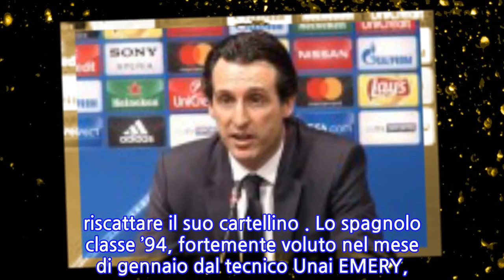Arsenal, Denis Suarez delude Emery: nessun riscatto da parte dei Gunners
L’ARSENAL, reduce dalla vittoria in campionato contro il MANCHESTER UNITED, dovrà vedersela contro il NAPOLI per la partita d’andata dei quarti di finale di EUROPA LEAGUE. Intanto li inglesi devono far fronte ad un problema in particolare.